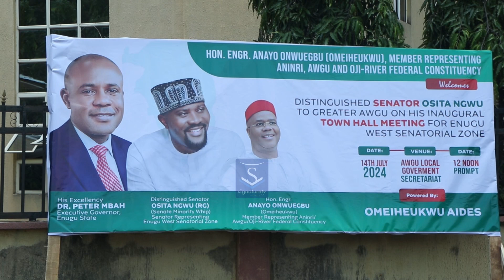INAUGURAL TOWNHALL MEETING FOR ENUGU WEST SENATORIAL ZONE - SIGNATURE TV